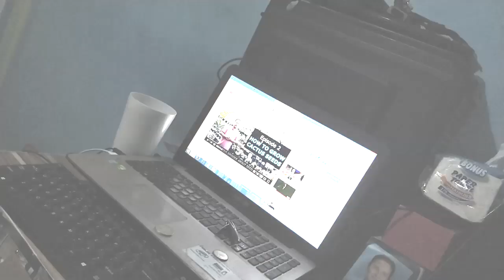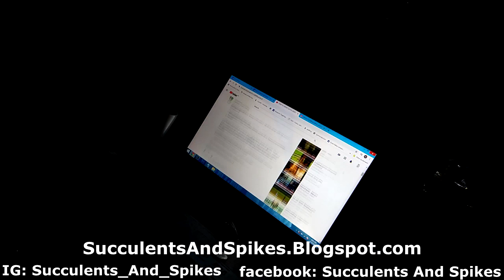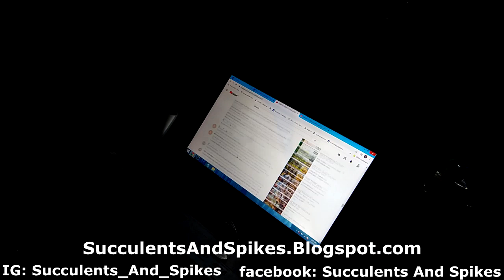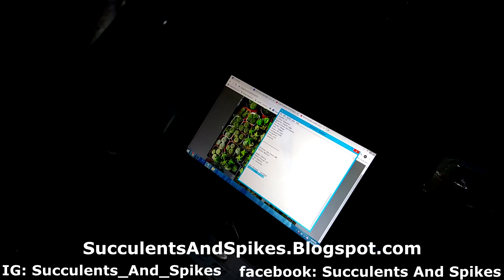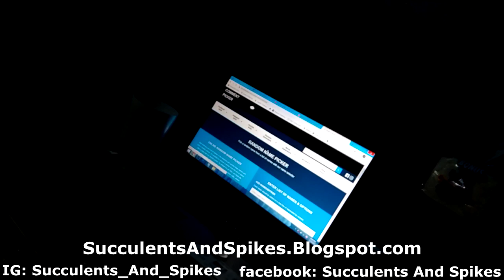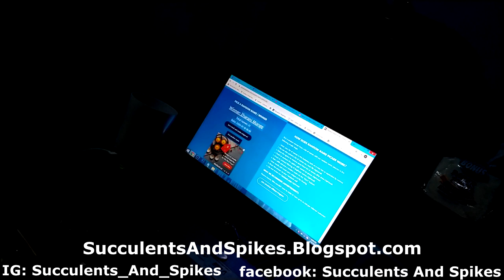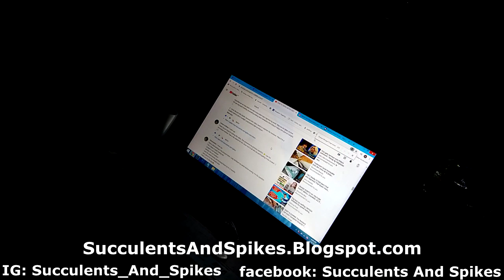How to grow cactus seeds: EPISODE 3 - WHAT TO DO AFTER SOWING? II COMPLETE GUIDE from day 1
Do you know what to do after sowing seeds? This episode is a comprehensive guide on how to care for seedlings, from the day they were sown until they reach the ideal size. Most people are really clueless on what to do.

NO ONE, as of the moment, has tackled this topic. Most of them would only show how to sow seeds and results but the proper care for them is disregarded.

The problems you can encounter as a grower are discussed here and we will share our practices on how to deal with them to enable you to grow seedlings successfully.

The video also contains the winners of our contest for EPISODE 2.